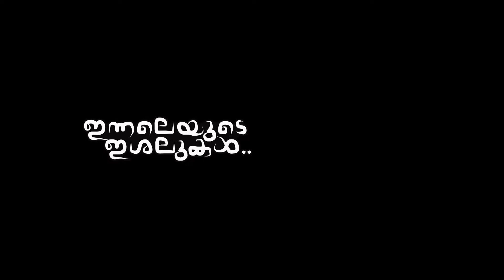Innaleyude Ishalukal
ക്യാമറക്ക് പിന്നിൽ നിന്നും ഇനി മുതൽ നിങ്ങളുടെ മുന്നിലേക്ക് കൂടി വരുന്നു. കണ്ണിന് കുളിർമയേകുന്ന ഭംഗിയുള്ള ചില

കാഴ്ചകളും വിശേഷങ്ങളും യാത്രാ അനുഭവങ്ങളും ഒക്കെ ഞാൻ നിങ്ങൾക്കായി കാണിച്ചു തരുന്നതായിരിക്കും.